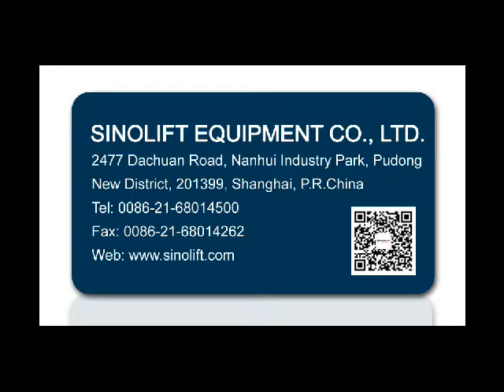SINOLIFT YL420 Full Electric Counter Weight Drum Adopter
Electric Counter Weight Drum Hauler  Model: YL420

Features:
1. The DRUM-HAULER makes any easy task of transporting drums in and out of trucks, or up and down ramps. Designed to butt directly up against pallets, storage cabinets and containment skids.
2. Its large industrial battery will operate continuously for an 8-hour shift.
3. The unit's compact size and transistorized speed controller provides remarkable tight aisle maneuvering.

Main characteristics:
• 4. MOS 90 Transistorized Speed Controller provides infinite variable speed
• Brake: Adjustable electromagnetic disc type.
• Safety reversing switch with horn in handle , Safety stability casters
• Battery discharge indicator-gauge type
• Paint: Safety Yellow enamel

*Any interest, please contact with SINOLIFT for more details*